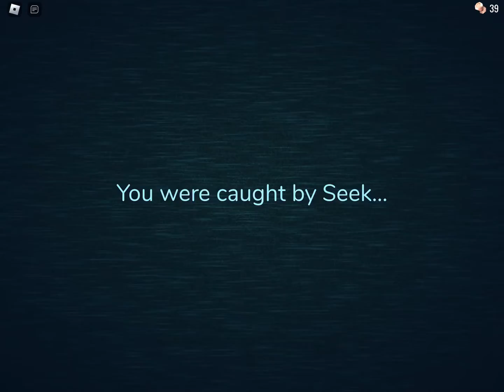FIRST TIME MEETING SEEK! (PAUSE TO READ) (JUMPSCARE WARNING)